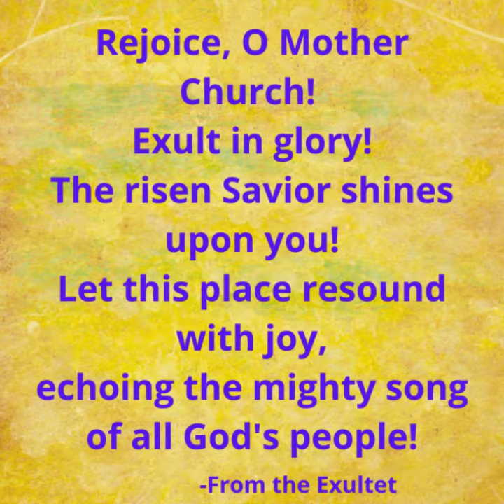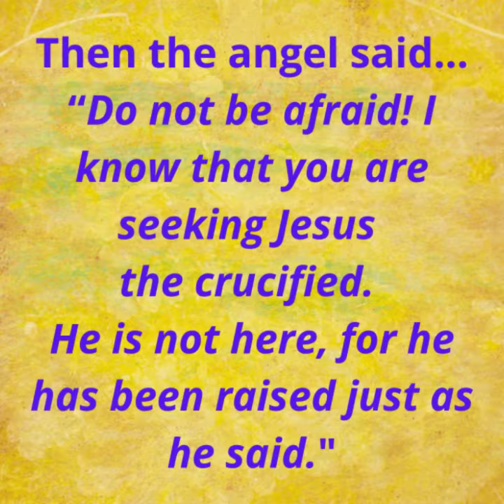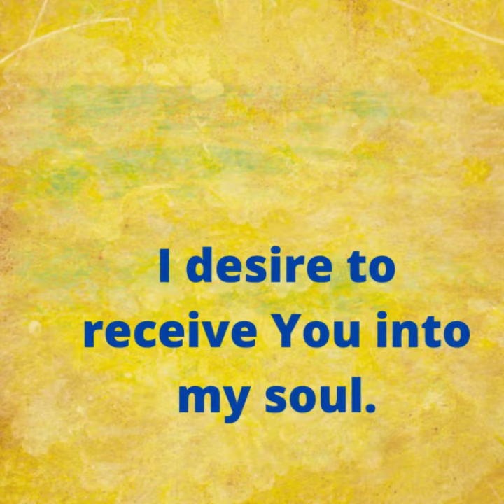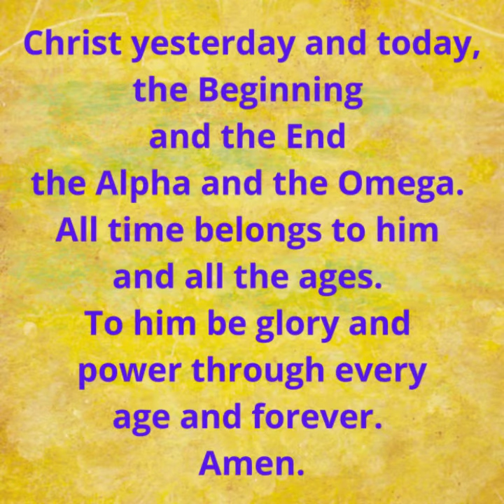Easter at Holy Name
Prayer Reflection for Easter Including Spiritual Communion.